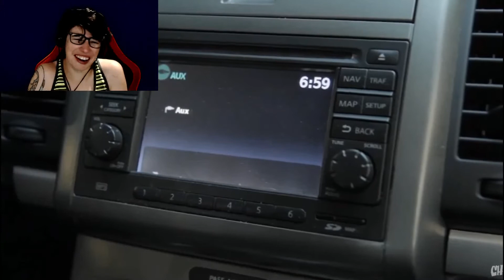Reacting to Gilbert Gottfried reading 50 Shades of Grey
Hello Frenzy, I thought it would be funny to do a reaction video to Gilbert Gottfried reading 50 Shades of Grey...